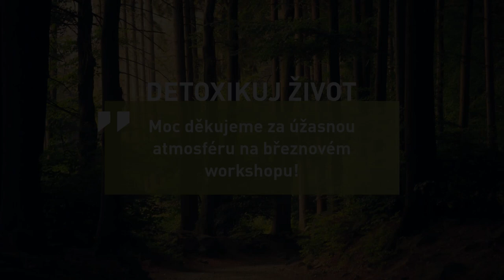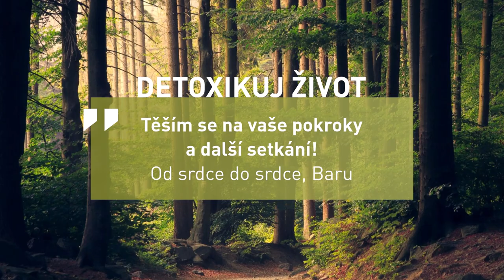WORKSHOP BŘEZEN 2022